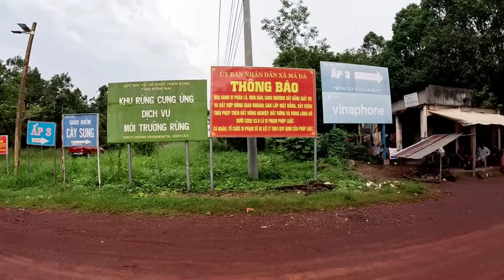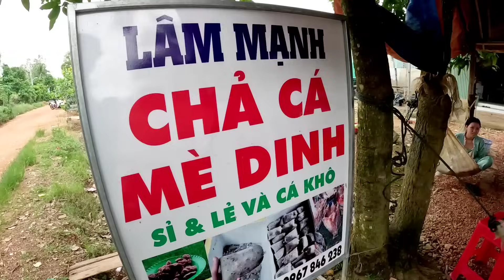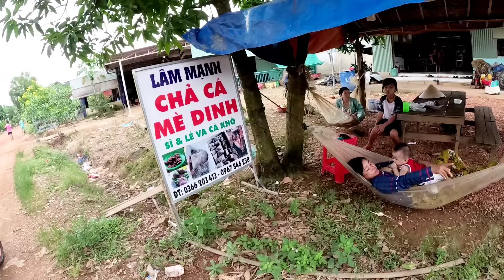Làng bè kiều bào Cambodia suối Tượng-Biệt Lập nằm Sâu Trong Rừng Mã Đà-Vĩnh Cửu Đồng Nai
làng bè kiều bào Campuchia,biệt lập nằm sâu trong rừng Mã Đà Vĩnh Cửu Đồng Nai#tuancontainer#suoituong#cambodia#dongnai